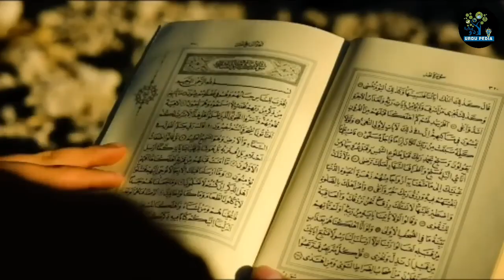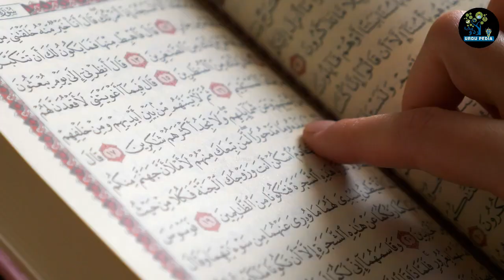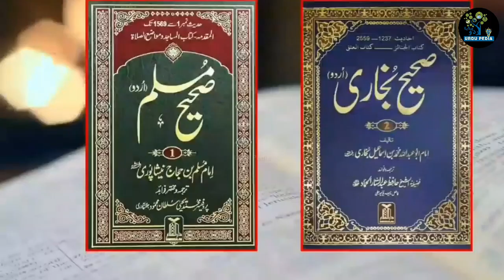Huge Predictions That Came True About Imam Mahdi and Khurasan Laskhar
Today In This Video, we'll Tell you About